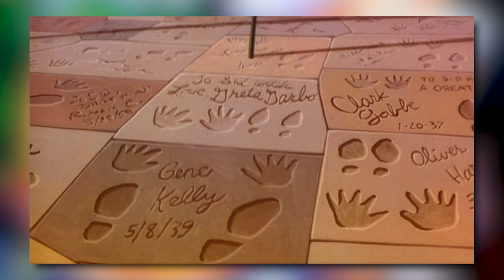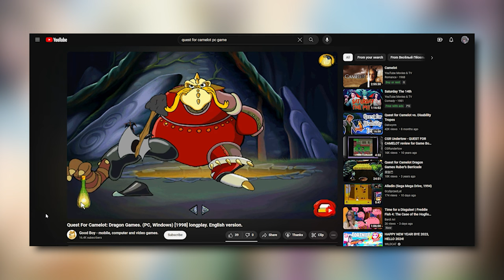Movies I've Rewatched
It's been a while since I did videos like this. So, why not start the year by doing original content? This is a list of three movies I've rewatched. Enjoy!

0:00 - Intro
0:20 - Cats Don't Dance
1:10 - Quest for Camelot
2:16 - Secret of NIMH